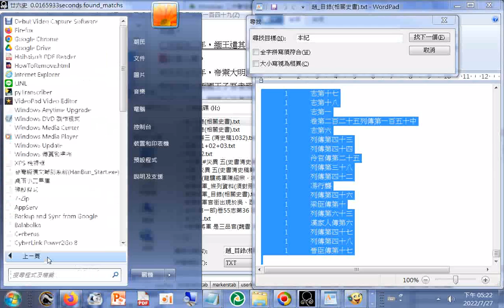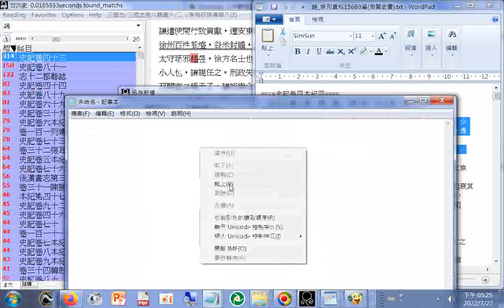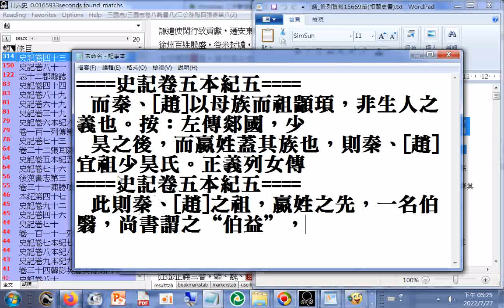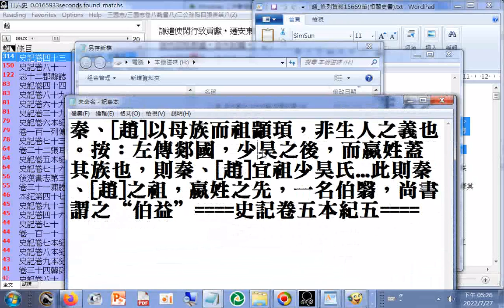秦、[趙]以母族而祖顓頊，非生人之義也。按：左傳郯國，少昊之後，而嬴姓蓋其族也，則秦、[趙]宜祖少昊氏...此則秦、[趙]之祖，嬴姓之先，一名伯翳，尚書謂之“伯益”====史記卷五本紀五====